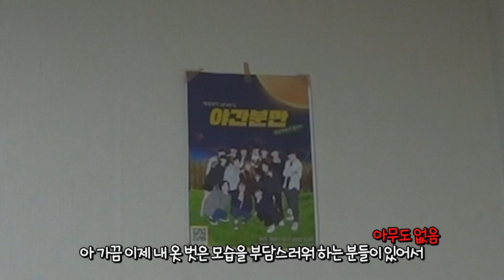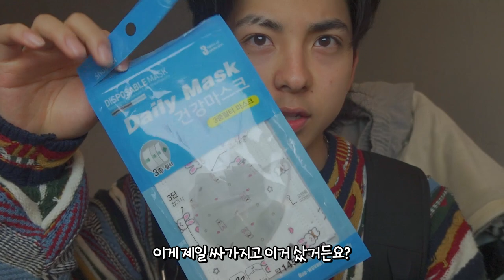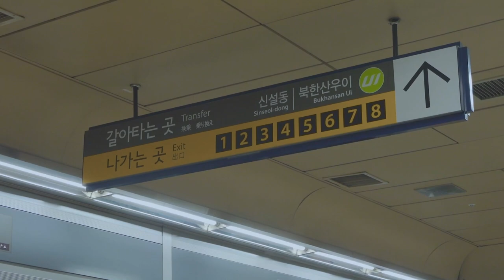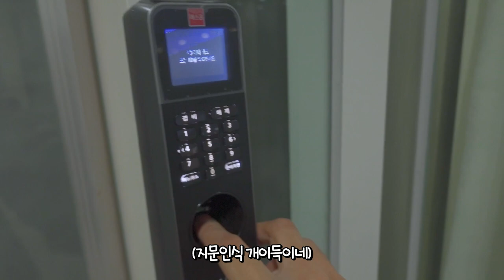첫 출근에 이렇게 입고가는 22살 이 남자..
아 맞다 여러분 이번에

인생 재밌게 살아봅시다ㅋ